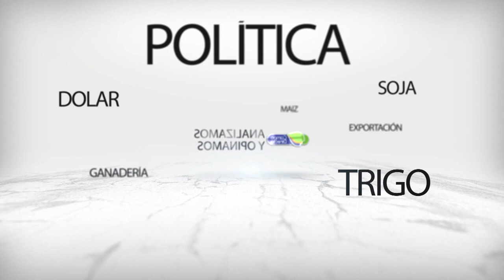Los reproductores, con valores por debajo de la inflación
El mercado de reproductores, influido por la sequía ya muestra precios por debajo de la inflación. Una oportunidad de inversión para adquirir genética.